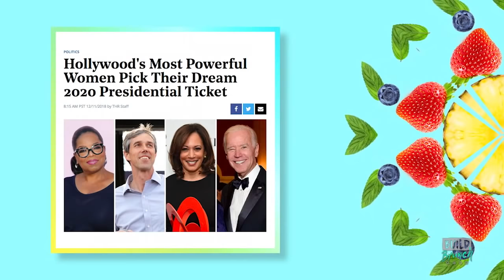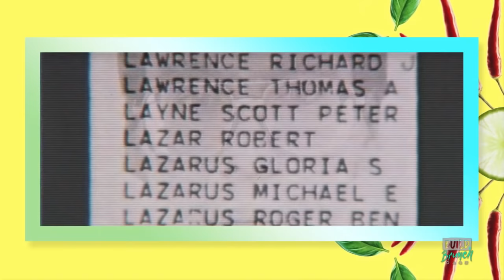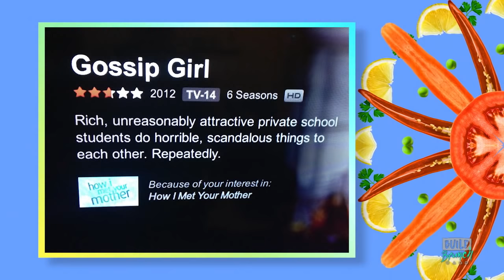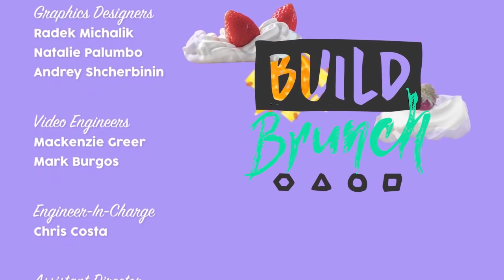BUILD Brunch: December 12, Tinkerbelle The Dog & Jeremy Corbell Join The Table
Today we discuss a new womb-inspired hotel room (1:07), Hollywood women picking their dream 2020 candidate in a recent article (7:19), Jeremy Corbell joins the table to discuss aliens and his new film Bob Lazar: Area 51 & Flying Saucers (13:18), Netflix’s hysterical Gossip Girl description (25:52), and finally Tinkerbelle The Dog stops in (32:20)!